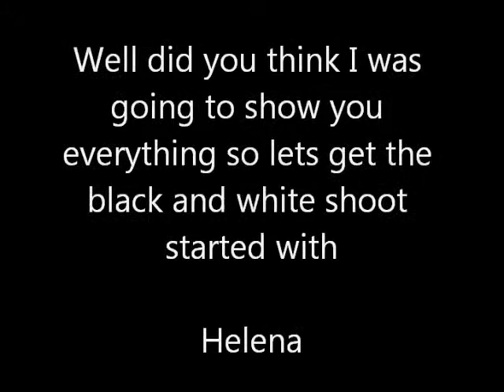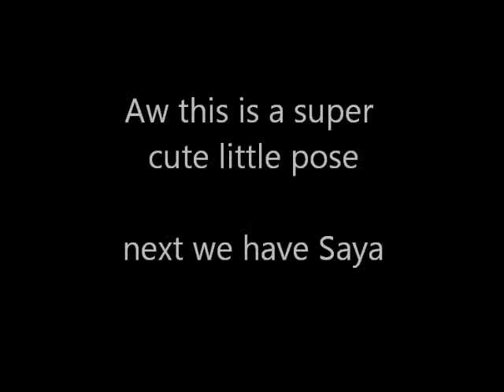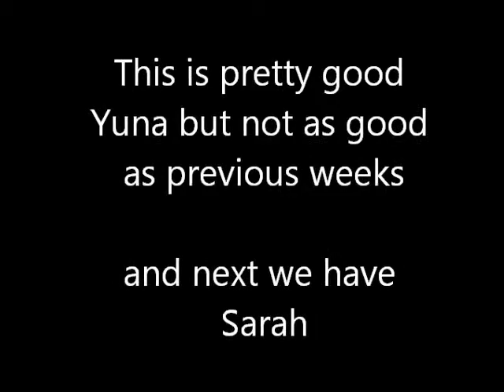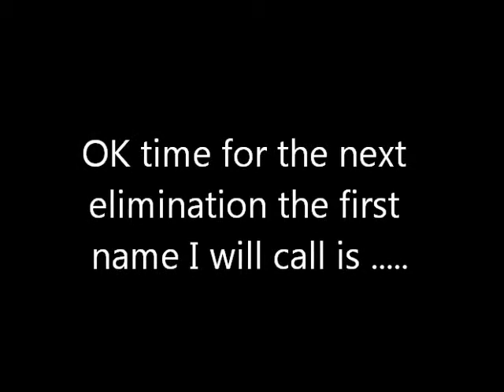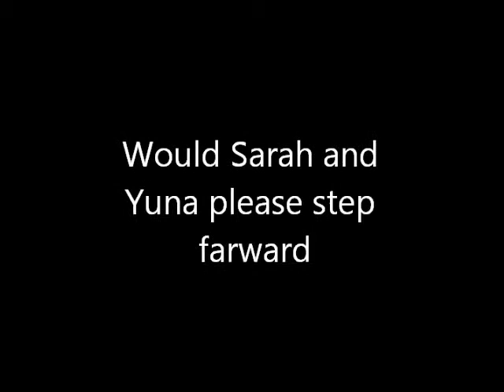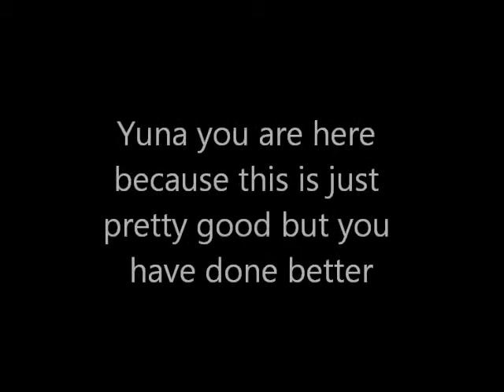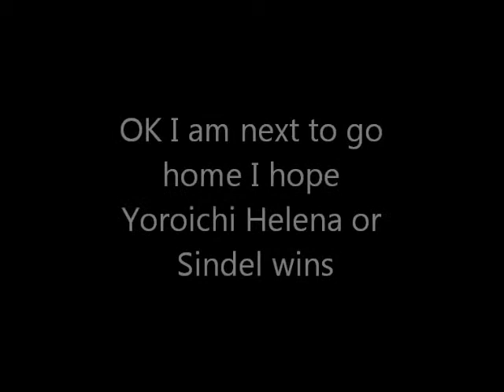Mixed Diva Search Season 5 Week 4